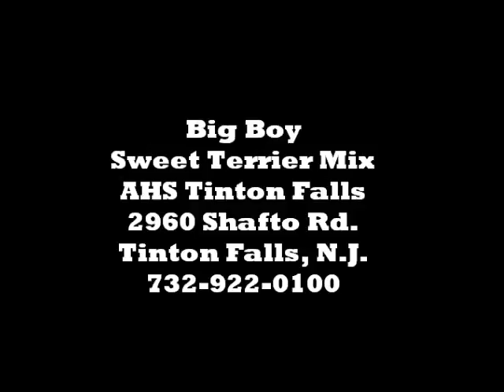Big Boy the Sweet Terrier AHS Tinton Falls,N.J. Dec. 1 , 2011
Big Boy is a really GOOD Boy. He was surrendered by his family and is good with adults, children and other dogs.  He loves to play and loves to be with you.  Big Boy is young, happy and full of love.